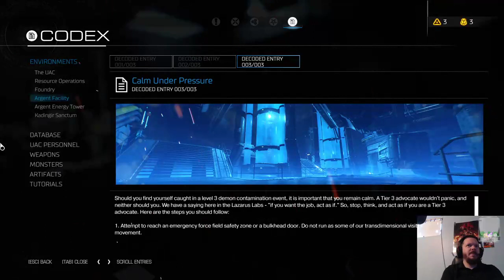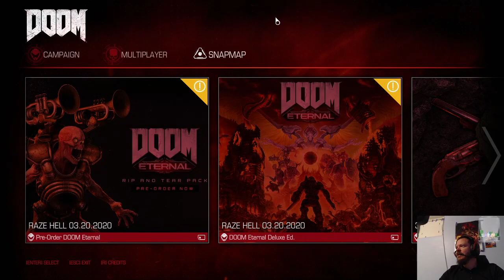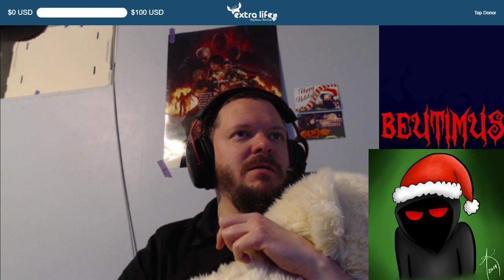Let's Stream Doom: Night 5 Deeper Into the Facility